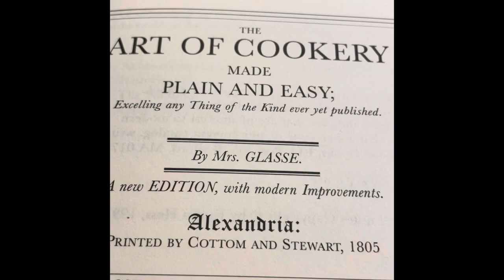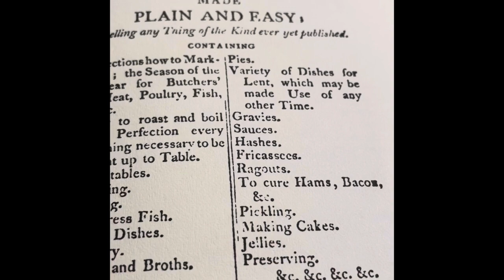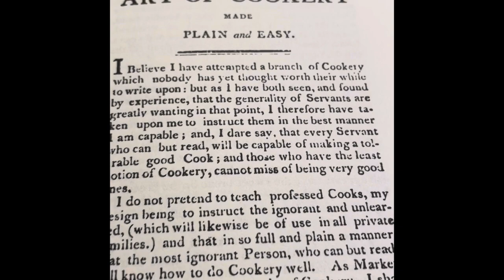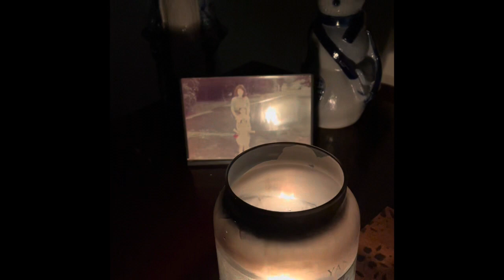Vlogmas December 19, 2021 Baking cookies today and weaving🌲